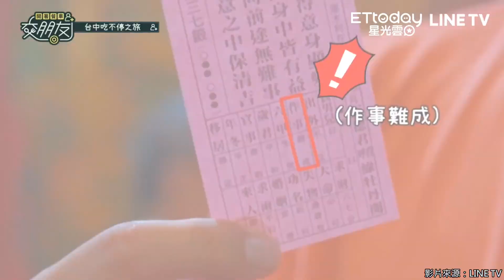黃秋生暴投差點砸中KID！ 扛神像獲讚⋯抽到「難成」籤XD